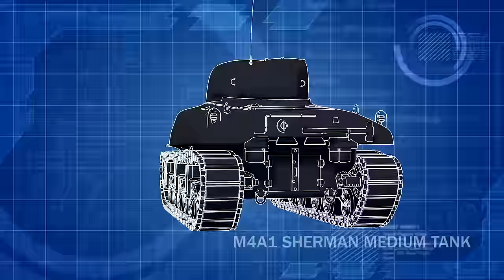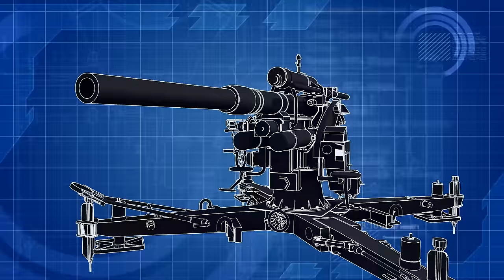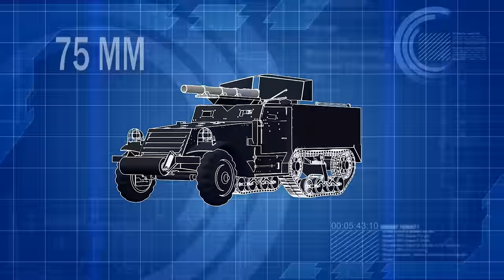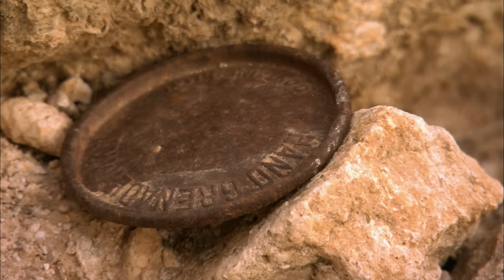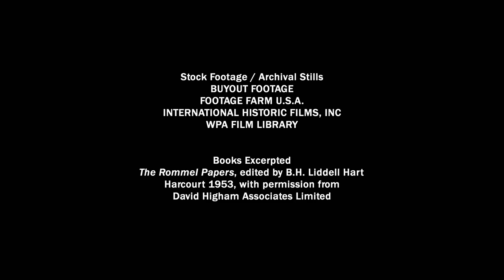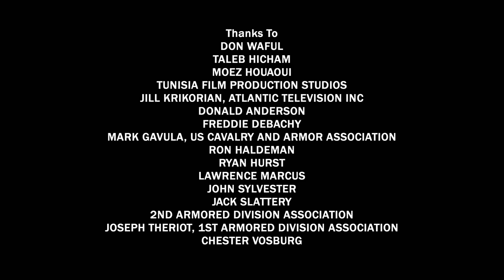Greatest Tank Battles of History | Season 2 | Episode 5 | The Battle of Tunisia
Greatest Tank Battles will for the first time take viewers through the hatch and inside some of history’s most legendary tanks, allowing them to see the battle through the eyes of tank commanders and their crews. They’ll ride along with some of some of the greatest tank aces, discovering how they were able to make kill after kill, often against overwhelming odds, and escape with their lives.

Licensed through Shadow Pine Studios